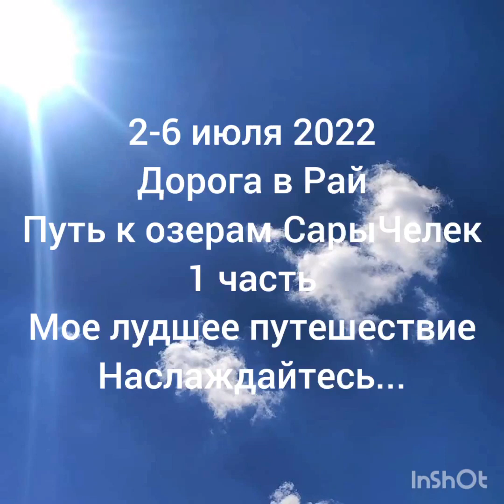2-6.06.2022 г. Путешествие к озерам Сары-Челек.1 серия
Дорога Домой. Путешествие к озерам Сары-Челек.Это больше возможных слов и больше чем кажется...Прислушайся к шепоту сердца и позволь себе созерцать и восхищаться божественным в величии и совершенстве природы..сотканной из бесконечной любви..Позволь себе расствориться в этом и стать этим..и исчезнуть в этом..мое лудшее путешествие! Вивать Киргизия! спасибо всем сопричастным! Включайте погромче и..наслаждайтесь.Часть 1.